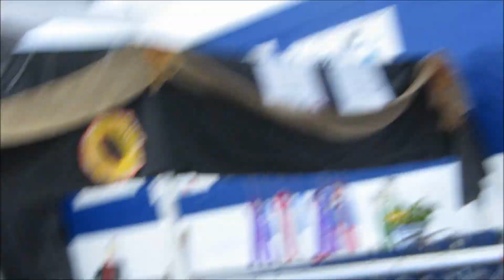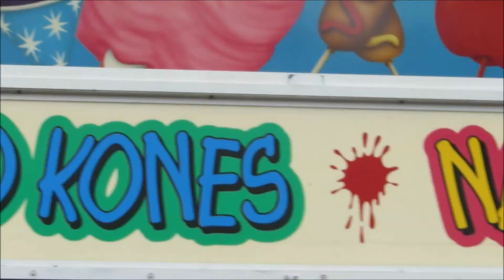Fun at the Evergreen State Fair 2013 - Monroe, WA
First video from my new camera!  This is my new camera The short vids were from "digest" mode where it takes a short video clip as I snap a pic.  I'll try to be steadier next time LOL

*CLICK GEAR ICON ABOVE AND VIEW AT 1080p HD FOR BEST QUALITY*